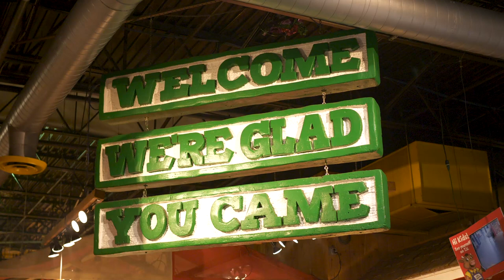Yonkers' Best Farm Fresh Food Store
“We love Yonkers!” - Stew Leonard. We are so proud of our 580 local team members and our community in Westchester County! Thank you for voting Stew Leonard's one of the 20 BEST Regional Supermarkets of All Time (Food & Wine Magazine), 2020 Best Produce (Westchester Magazine), 2020 America’s Best Supermarkets (TheDailyMeal.com), Best Family Business (Westfair) and so many others.

Stew is a leading food and wine industry expert with more than 50 years of experience. In fact, working at Stew Leonard’s is the only job he’s ever had! As President and owner of @StewLeonards, he's been featured on the Food Network, Good Morning America, and Inside Edition and has also been interviewed by The Wall Street Journal, The New York Times and more, sharing lessons he’s learned about food, wine, and customer service from his family’s seven @StewLeonards farm fresh food stores and nine independently owned wine stores in CT, NY and NJ. Stew has been on a horseback with America's best cattle ranchers in the Midwest, harvested cherries with growers in Washington State, hauled lobster traps with fishermen in Maine, and picked grapes with winemakers in Italy, France and Germany. As a busy CEO, husband, father of four daughters, and new grandfather, Stew is spending more time at home during the pandemic and he’s sharing some of his best tips and recipes with YOU from his house in Westport, CT!